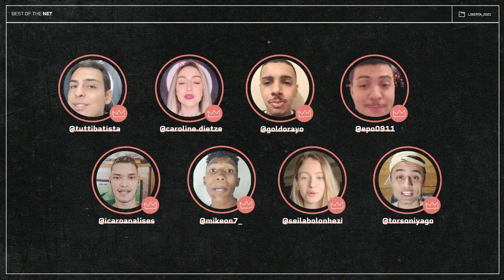Conheça O Best of the Net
Para quem ainda está confuso O Best of the Net é a competição da Bridgestone que vai selecionar um novo grande influenciador do futebol brasileiro. São 5 desafios, 8 participantes e a ajuda dos técnicos @TaynahEspinoza e @Bruno.Formiga. A cada desafio, os participantes têm criado conteúdos ligados a CONMEBOL Libertadores e engajar cada vez mais para a vitória final.

Nossos competidores são: @tuttibatista @caroline.dietze @goldorayo@epo0911 @icaroanalises @mikeon7_ @seilabolonhezi @torsoniyago.

Para quem vai a sua torcida? Acompanhe essa disputa emocionante em @pneusbridgestone e fanbridgestone.com.br.